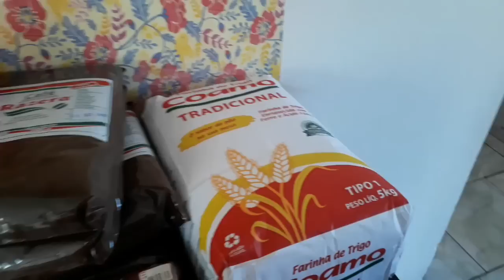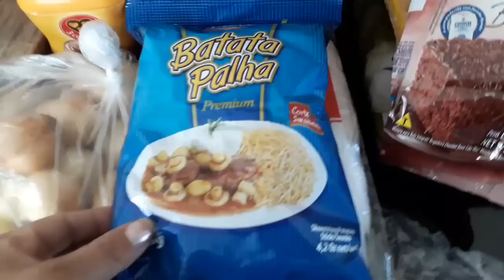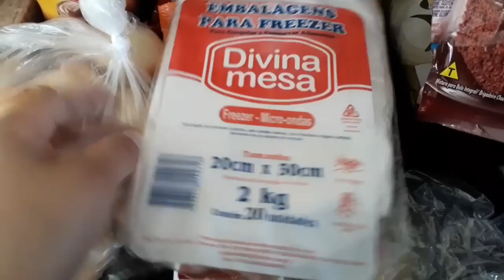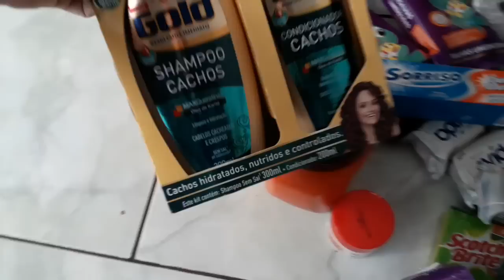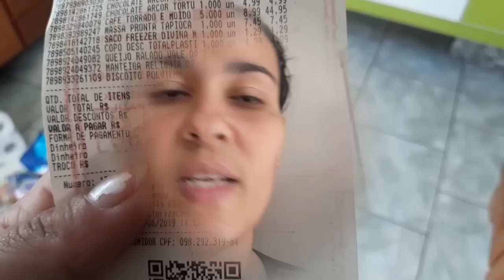CESTA+COMPRAS DE SUPERMERCADO- MÊS DE JULHO 2019- QUANTO GASTEI?